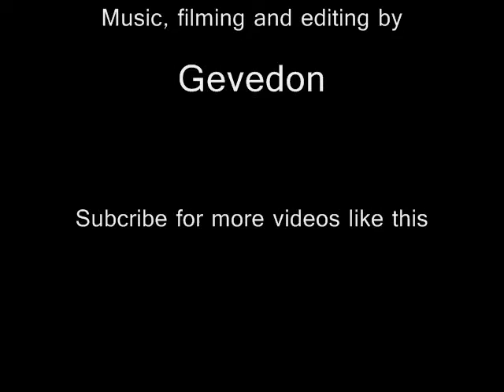Praying Mantis Eating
I filmed this little one eating a meal, and yes, that is me playing the piano in the background, I call this original piece "Melodic Feeling".

Original music by Gevedon